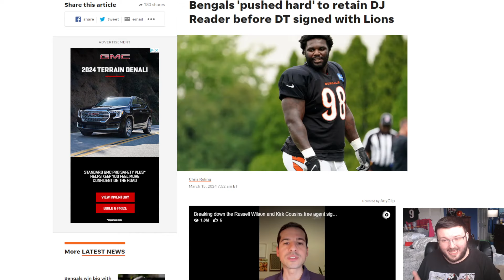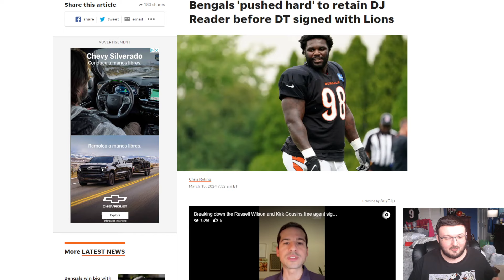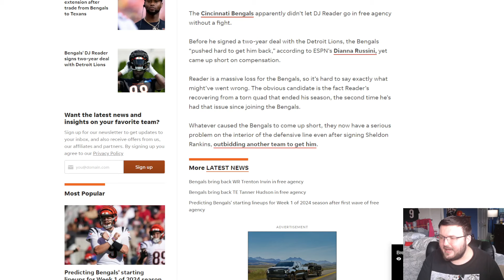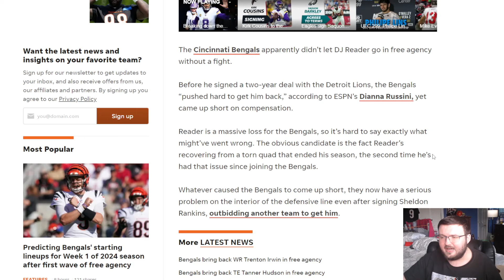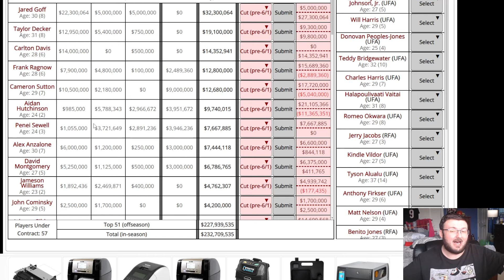BENGALS FAN REACTS TO REPORTS THE BENGALS TRIED EVERYTHING TO KEEP D.J. READER!!| HUDSON IS BACK!!